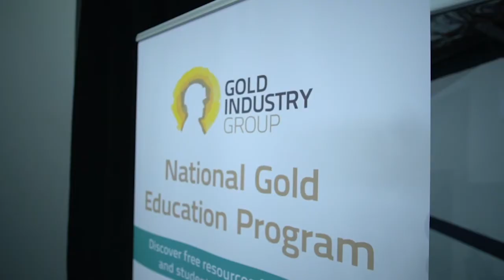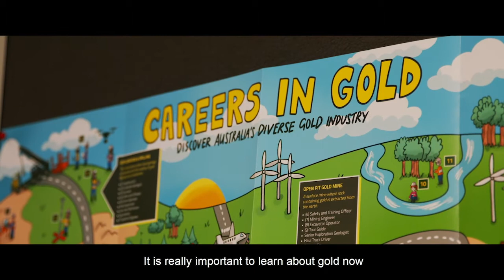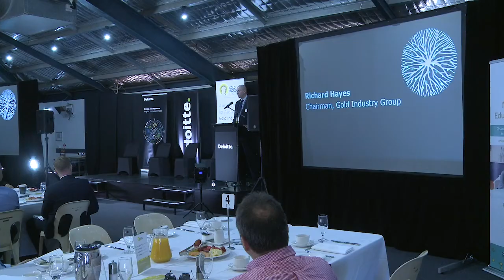Diggers & Dealers 2020 - Gold Industry Group & Deloitte Breakfast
The Gold Industry Group and Deloitte held their annual Diggers & Dealers Mining Breakfast and discussed the developments in decarbonisation led by Australia's mining sector.

Speakers:
 - Mary Hackett, Non-Executive Director and Chair Environmental, Social and Safety Committee, Northern Star Resources Limited
 - Joanne McDonald, Head of Corporate Affairs and Company Secretary, IGO
 - Michael Wood, Director - Sustainability and Climate Change Services, Deloitte
 - Dale Henderson, Chief Operations Officer, Pilbara Minerals Limited